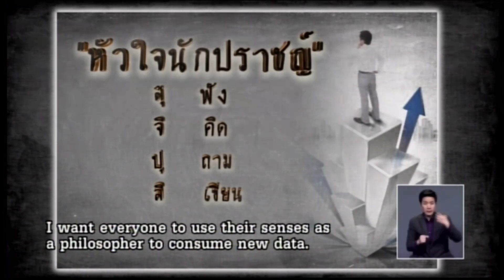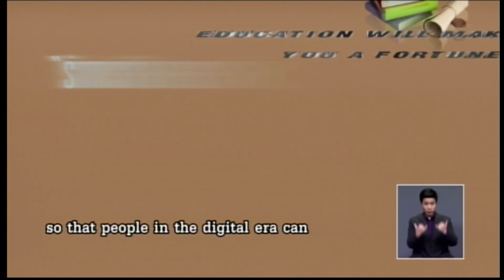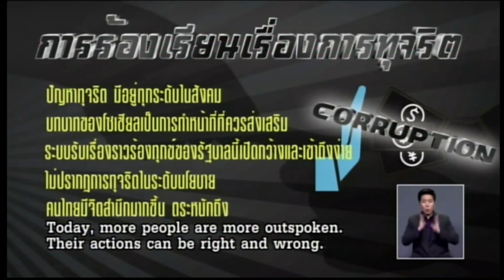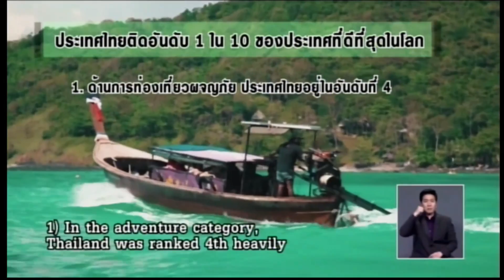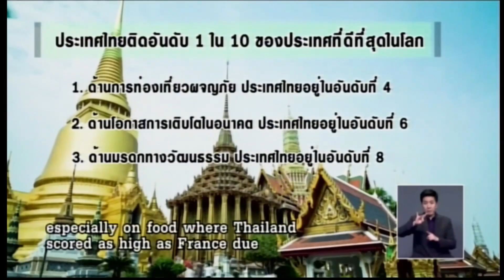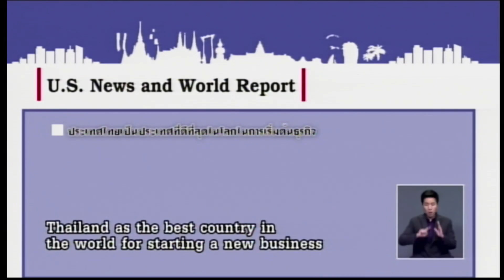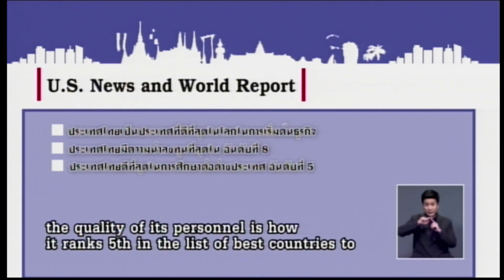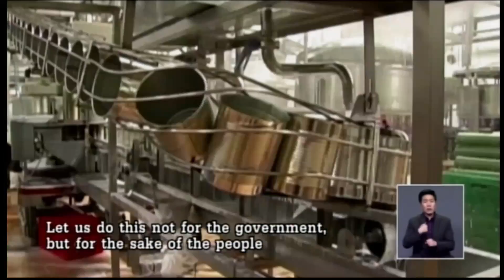ศาสตร์พระราชา สู่การพัฒนาอย่างยั่งยืน 16/03/2018